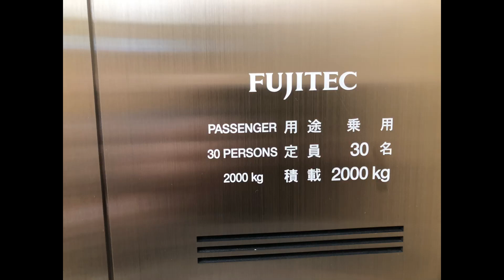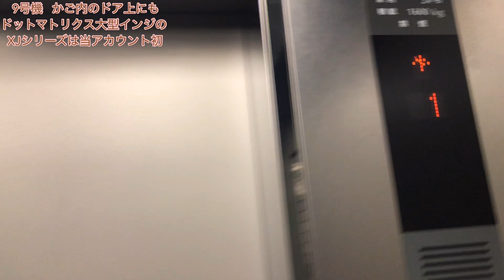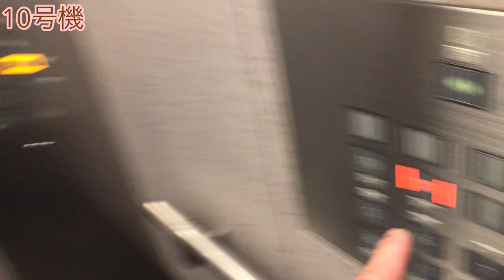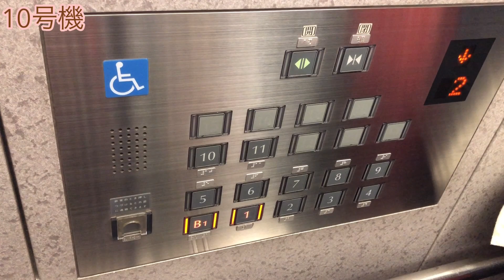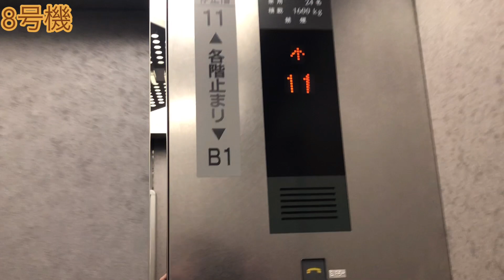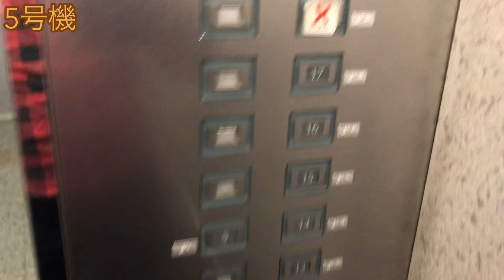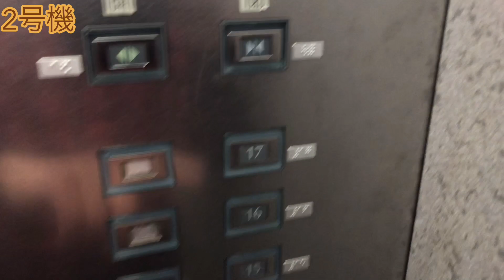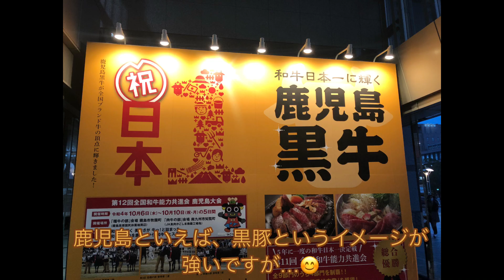(2021年年末版・鹿児島上陸第２弾‼️・9号機は屋内シースルーとかご内ドア上ドットマトリクスインジがかなり珍しいXJシリーズは当アカウント初‼️😃😊)鹿児島県庁本庁舎のフジテックエレベーター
5基撮影分まとめ(エレベーターホール12基配置・6号機は撮影当時稼働停止)

低層階用でもめちゃ速っ😃😊

メーカー・メンテナンス：フジテック株式会社

機種：XJシリーズ(別名・オーダーエリシオ)

停止階：

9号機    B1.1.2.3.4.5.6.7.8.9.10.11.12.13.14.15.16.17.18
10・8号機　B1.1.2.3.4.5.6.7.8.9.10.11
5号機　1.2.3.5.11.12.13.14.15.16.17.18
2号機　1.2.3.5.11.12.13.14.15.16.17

人数・車いす・積載：乗用24人乗り

5、9、10号機　車いす対応　積載1600kg
2、8号機　車いす非対応　積載1600kg

撮影日・撮影地：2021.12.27     鹿児島県鹿児島市鴨池新町１０－１